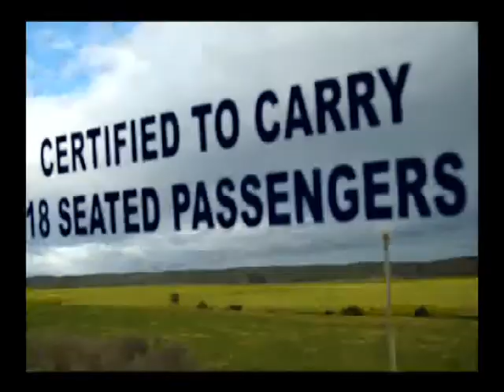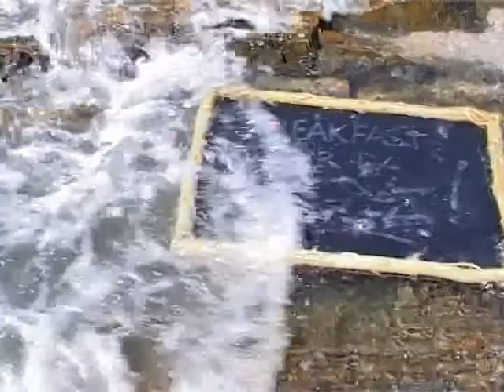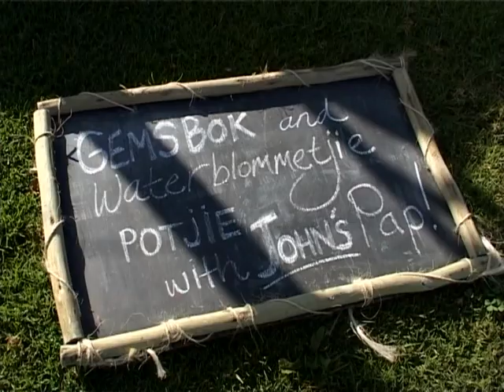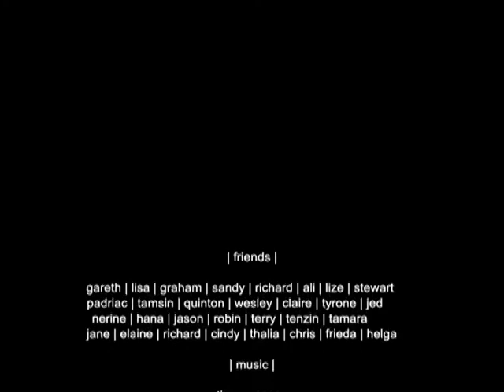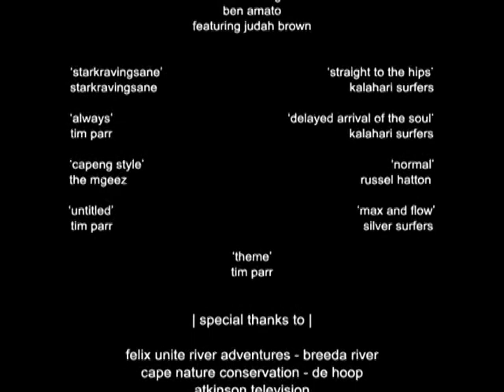Cooked, Season 1, Episode 1, Breede River - Up the Creek (2006)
The South African Cooking Travelling Show.

This cooking adventure show sees food lover Justin Bonello and a group of friends travelling around South Africa cooking simple but delicious meals in sometimes very surprising circumstances.

There isn't always a kitchen to hand or even kitchen utensils but nothing fazes Justin, and his enthusiasm for all things food oozes from every frame.

Justin makes it clear from the start - he's not a chef but he simply loves cooking. His enthusiasm for cooking fresh food is infectious and inspiring.

To him, it's all about being creative and enjoying the experience, with his friends on board for the ride and with the amazing South African landscape as a backdrop.